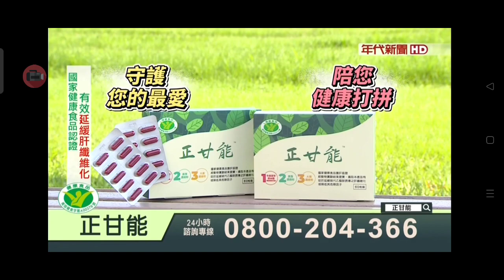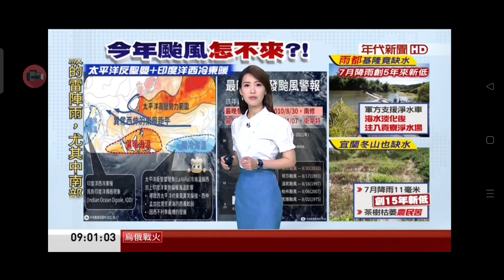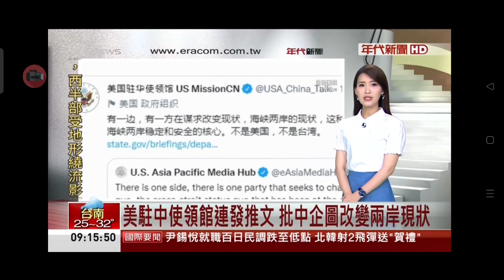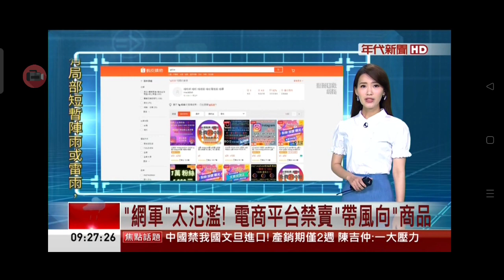20220818 年代新聞台 0900整點新聞 主播汪名孍播報片段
年代新聞台 0900整點新聞 主播汪名孍